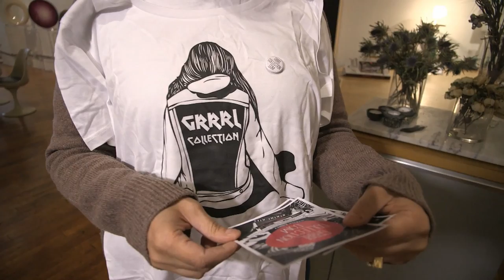Kathleen hanna + Grrrl Collection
Titta på Kobra den 16 april kl 21:30 SVT2. De visar ett program om Riot grrrl där Kathleen Hanna, Sini Anderson (The Punk Singer) och vi är några av dem som medverkar.

Vi fick dessutom möjligheten att skicka med en specialproducerad tröja till Hanna. Illustrerad av N A T T S K I F T E T. Kolla klippet för att se henne reaktion.

Trevlig helg!